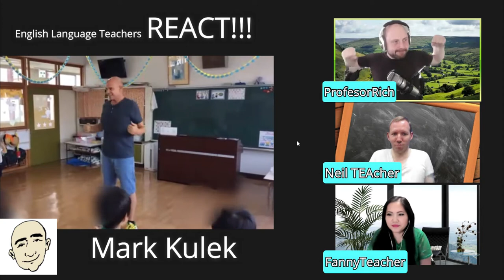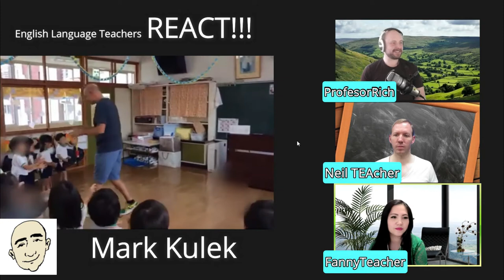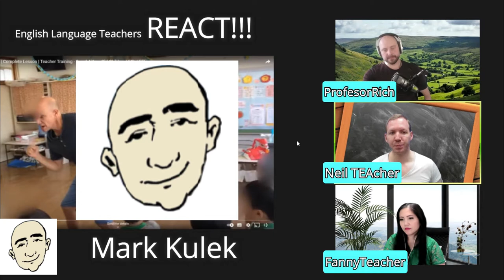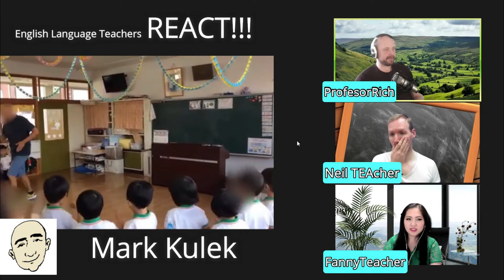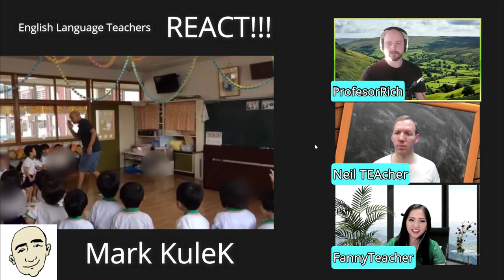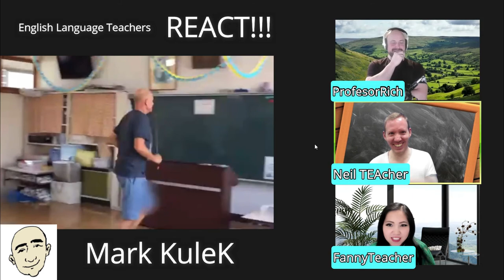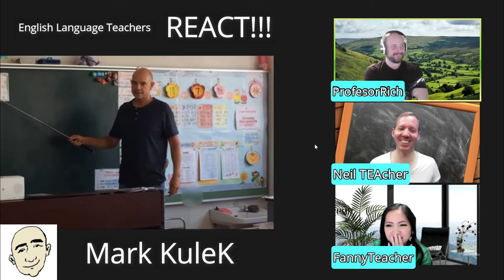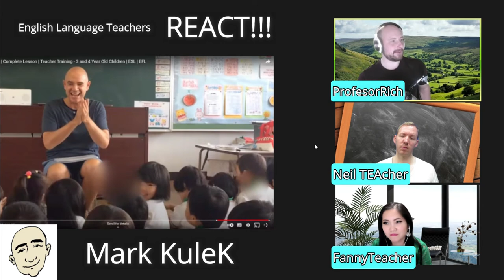Mark Kulek (Live English Class) Classroom Observation - Teachers React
English Language Teachers react @MarkKulek Teacher Training video. In this video, He is teaching a kindergarten class of about 25 students. It is a live, unedited, English class for 3 and 4 year old Japanese children. He meets with these students about 3 times a month. We give our expert opinions on the teaching in this real example of an ELT classroom. For the full video of the Live English Class | Complete Lesson | Teacher Training - 3 and 4 Year Old Children | ESL | EFL check out

Video Chapters:
Introduction: 0:00
Lesson Break Down: 3:30
Lesson Analysis: 53:10